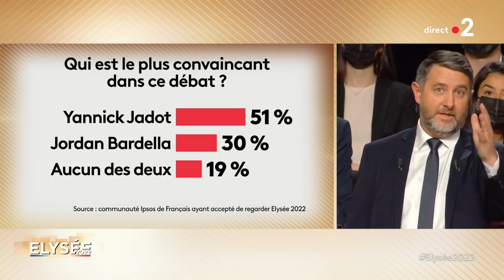YANNICK JADOT FACE À JORDAN BARDELLA